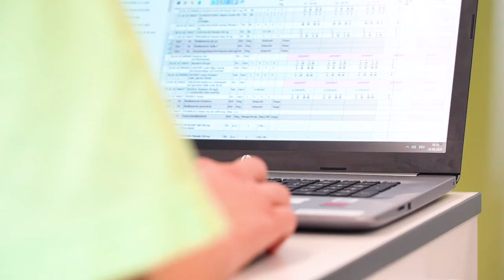Lernendenalltag im Kastanienpark!